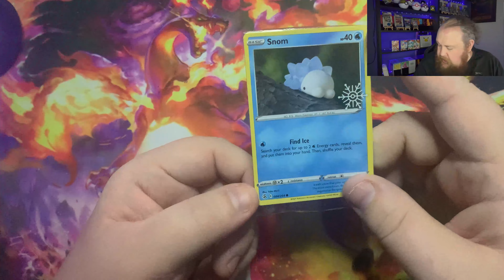Let's Discover What's Behind Door 20 of the Pokemon Holiday Calendar: Holographic Snom!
Welcome back to another day of the Pokemon Holiday Calendar! Today we are celebrating Day 20 with a mesmerizing Snom Holographic Card. Don't waste any time and let's dive into this magical world of Pokemon!